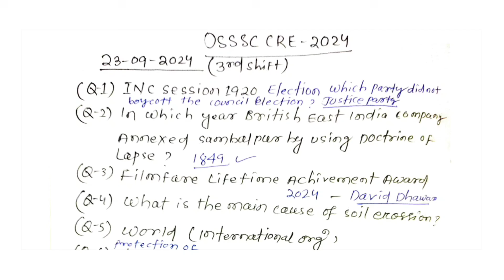3rd Shift OSSSC CRE |RI ARI SFS Exam Analysis |23.09.2023(Third Shift)|Memory Based Questions